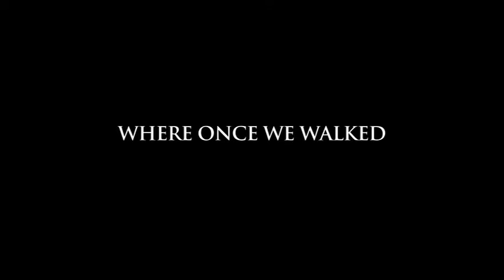Der vi en gang gikk - trailer - Movies on War 2017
Basert på den nordiske litteratur-prisvinneren Kjell Westös roman tar filmen oss med til den finske borgerkrigen forut for landets selvstendighetskamp i 1918, med avstikkere bakover og forover i landets historie.